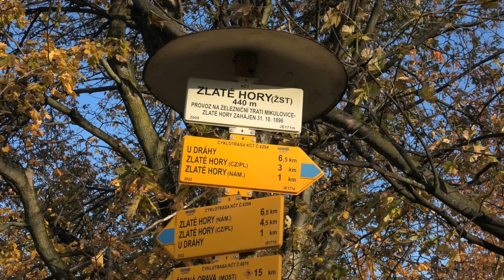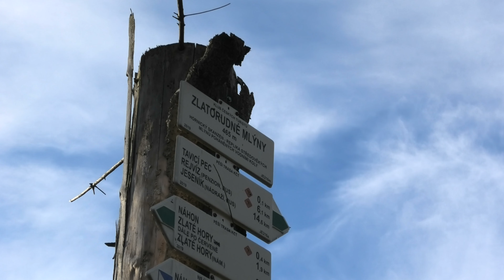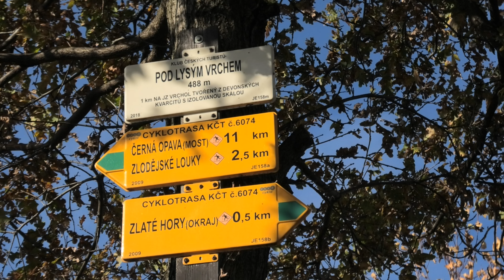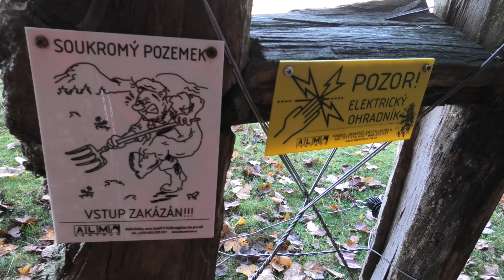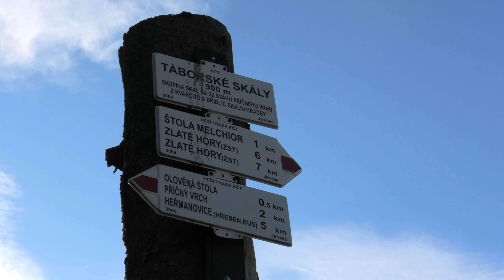Zlatohorská vrchovina - Zlatorudné mlýny, Lysý vrch, Táborské skály 27.10 2024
Zlatohorská vrchovina je podcelek Jesenické oblasti na severu Moravskoslezského a Olomouckého kraje mezi Jeseníkem na západě a Městem Albrechticemi na východě . Na túru jsme vycházeli ze Zlatých Hor, odkud je kousek skazen se Zlatorudnými mlýny. Nedávná povodeň zde ukázala devastující sílu. Pokračovali jsme přes Lysý vrch k Táborským skalám. I zde se krajina hodně změnila při kůrovcové kalamitě. Vzniklá holina odkryla spoustu skal, které nebyly v lese vůbec vidět a umožňuje krásné výhledy.